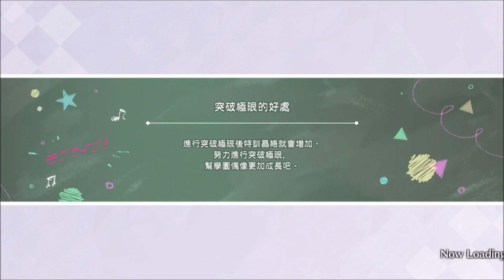《LoveLive! 學園偶像祭全明星》劇情 - 第1章: 大家合力實現夢想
0:00:00 - 第1話　前篇 想為學園偶像加油打氣!
0:00:55 - 第1話　後篇 想為學園偶像加油打氣!
0:03:50 - 第2話 學園偶像同好會
0:08:50 - 第3話 絕不讓同好會解散!
0:14:46 - 第4話 熱情很重要喔!
0:20:20 - 第5話 開始的第一步!
0:24:58 - 第6話 偶像修練
0:31:26 - 第7話 大家一起挑戰吧!
0:37:44 - 第8話 其實並不孤單
0:44:00 - 第9話 各自的光芒
0:49:57 - 第10話 重新開始!